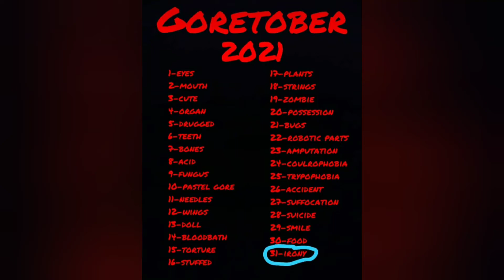This is gore - speedpaint (goretober)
The idea was good in my head. Sorry for that XD
And yes, i completed the challenge :D
Song:
Forget - Pogo